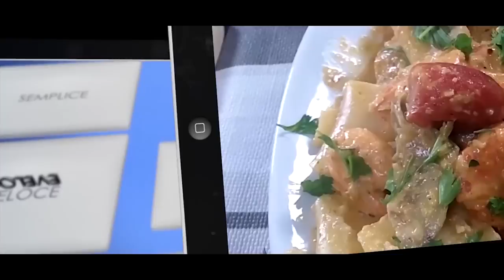25- La Parmigiana di patate fatta da Dario con il Coperchio Magico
Una Gustosa Parmigiana...o sformato ... di Patate, cucinata sempre in padella a casa di Dario con il Magic cooker ( coperchio magico).

Ingredienti:

1 kg e 1/2  di patate
150 gr di parmigiano
400 gr di mozzarella
olio extra
60 gr pangrattato
origano, misto per soffritto
sale, pepe
noce moscata

Procedimento guardate il video :)))

E buon appetito!